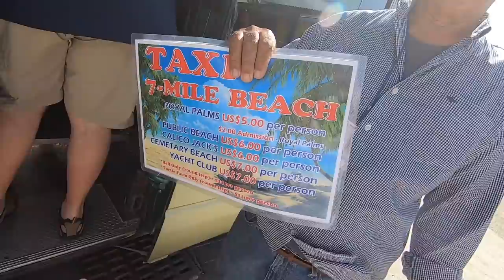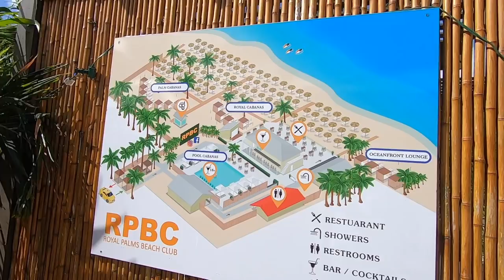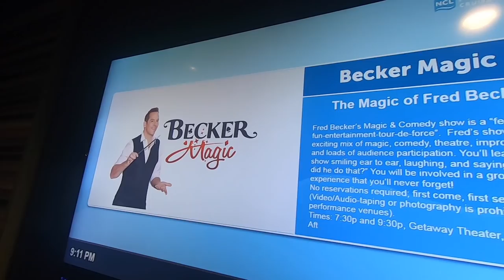Norwegian Getaway Cruise Vlog 4 Grand Cayman | Royal Palms | Calico Jack | 7 Mile Beach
Click “Show More” to see the list of Products or People mentioned in this video!

Our Favorite Hotel line

My Cameras
GoPro Hero 7 Black
Osmo Action
Canon G7X mark
Osmo Pocket

What I am wearing:
Eyes:
Charlotte Tilbury Pillow Talk
By Terry Hyaluronic powder
CT Color corrector
CT Magic Away concealer
Face:
Daily Foundation
Port Day foundation

Stitch Fix: using my link you will receive $25 off your first box!

22720 Morton Ranch Rd Ste 160